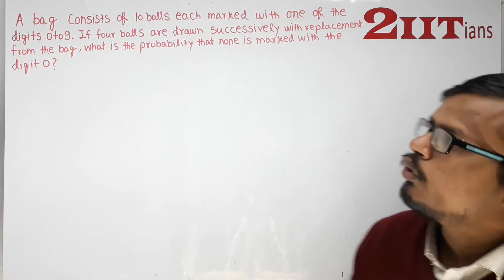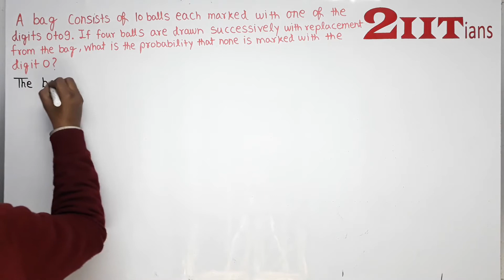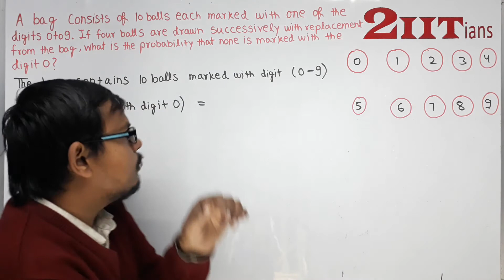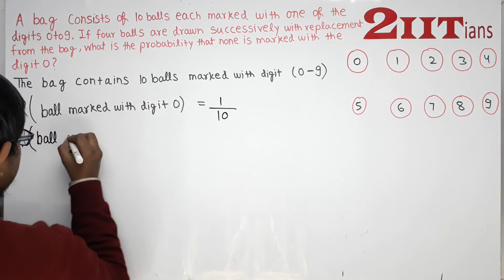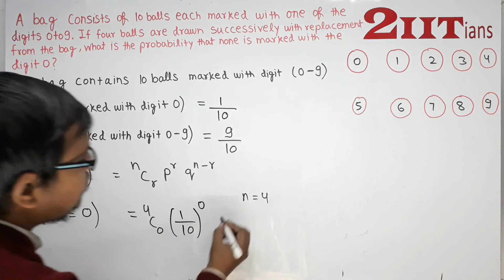Probability Exercise 13.5 Q6 NCERT Class XII